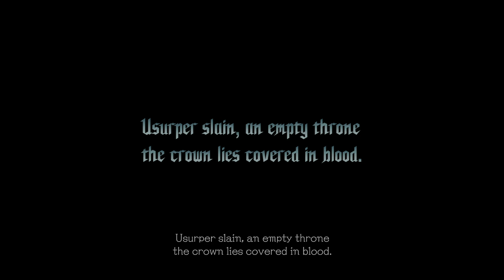Devil May Cry 5 Vergil Prologue/Mission 1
The time has come for Vergil to return and somehow be even more powerful than before. And without the story cutscenes, the missions in the game will definitely be much quicker and precise. Just the way Vergil likes it.